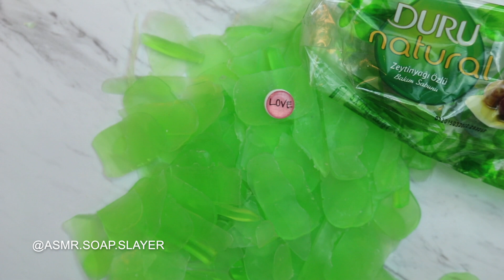ASMR GLYCERIN SOAP CUTTING NO TALKING – SATISFYING & RELAXING Episoap 209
Hello ASMR Soap Fans!     FF TO 0:29 FOR CUTTING

Happy Taco🌮Tuesday!  Did I have taco’s today? Nope, I had a Chic-Fil-A🐄 Cobb Salad! I am however having tacos tomorrow and I can’t wait.  It’s been too long and I looooooooooove Mexican and South American food! Mmmmmmmm!

Winter is almost here, it's getting cold and the leaves are just about gone from the trees. I'm not a big fan of winter weather, I'm going to hibernate🐻! I'm off to build my bear den!😂 Have a wonderful evening!❤️

If you have any suggestions or requests, please let me know!!!

And remember:

My channel is a place where you can always come to relax and let the stress of your day or night melt away.💤💤

IT WILL ALLOW ME TO CONTINUE MAKING RELAXING VIDEOS.

ASMR Soap Slayer